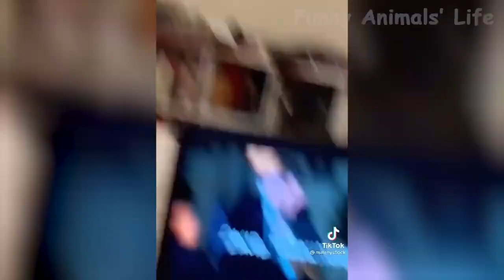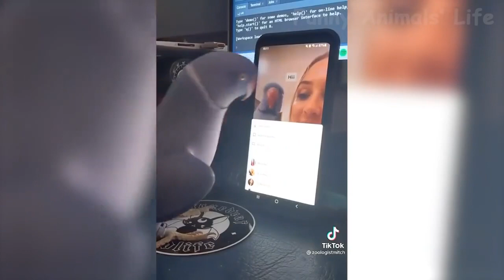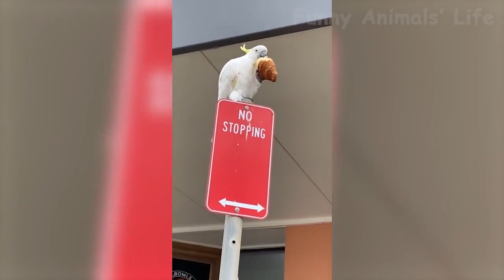यूट्यूब पर अब तक का सबसे अच्छा वीडियो | Best Video on YT Ever 😂🤣😂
Youtube Search:-

entertainment
fox family entertainment
comedy videos
that's entertainment youtube
lyric video
warner brothers home entertainment
entertainment tonight
tui tui comedy videos
buy movies on youtube
behari funny videos
kids entertainment
dc entertainment
hindi comedy video
swell entertainment
funny videos 2023
maha funny videos
funny videos 2021
videos for cats to watch mouse
bangla funny videos
entertainment for cats mouse
total entertainment forever